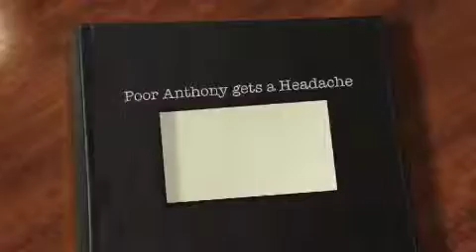Poor Anthony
Anthony getting clobbered by accident